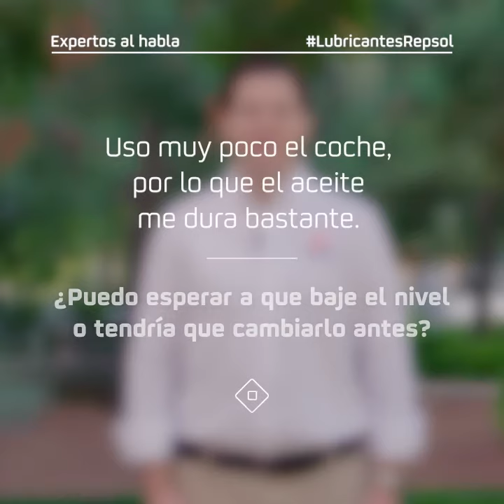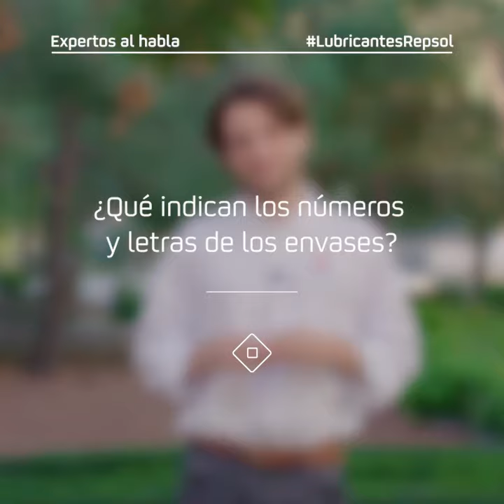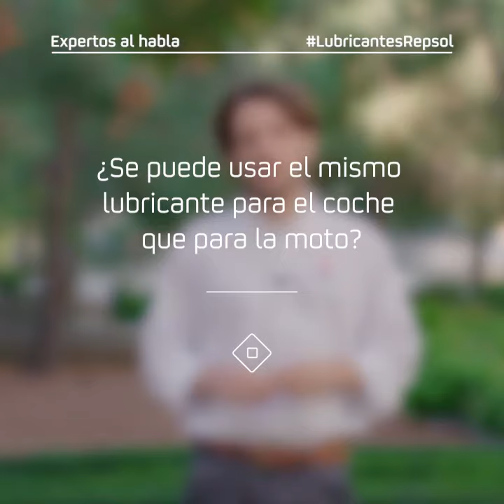Dudas frecuentes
Lubricante de motor, de transmisión, fluído refrigerante... Nuestros expertos en lubricantes resuelven las dudas más frecuentes de los usuarios. ¿Compartías alguna?